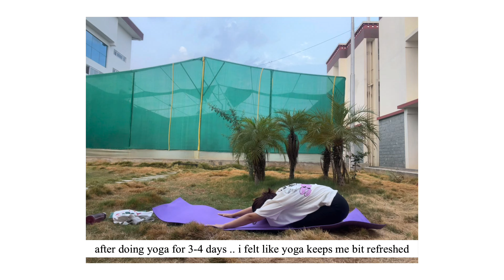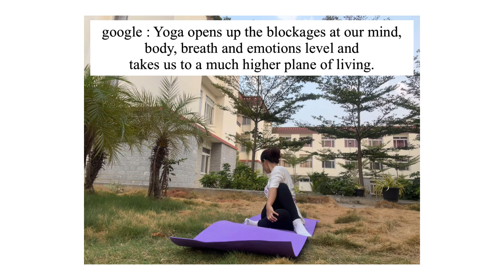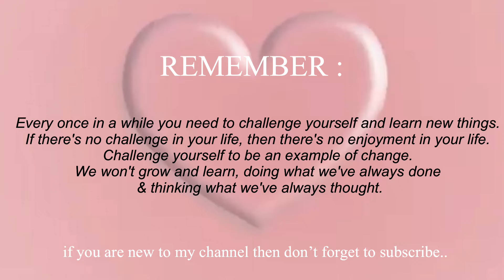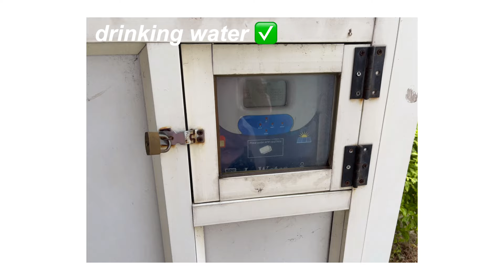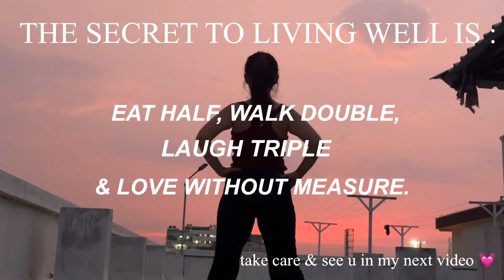HEALTHY HABITS for a WEEK *College Student Edition🧘‍♀️| Tibetan Vlogger 🇮🇳